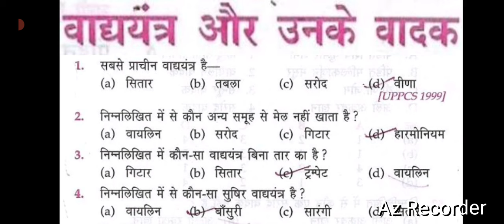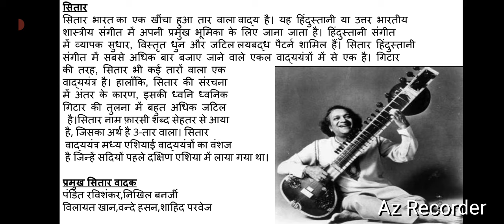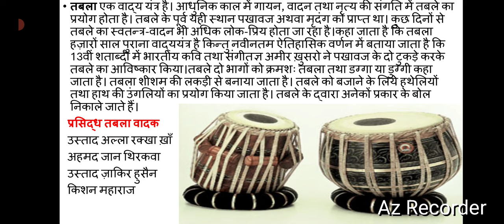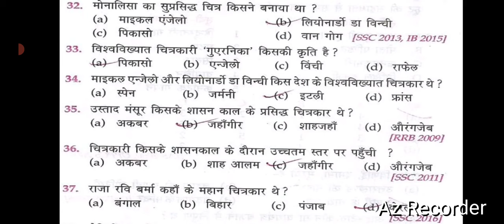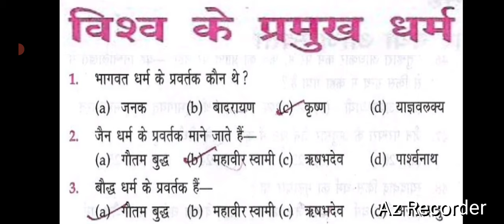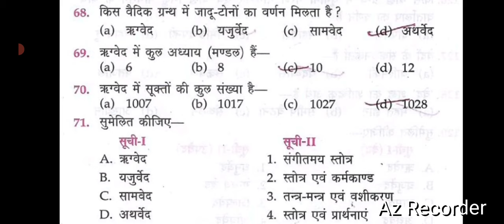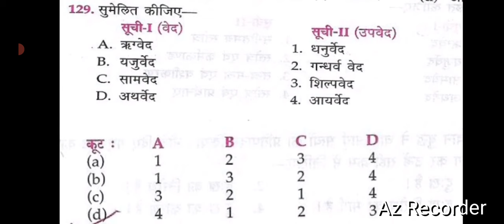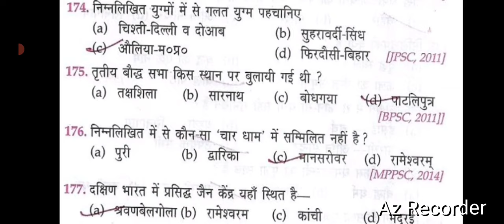lucent Art and culture mcq-with explanation/वादकवाद्ययंत्र,चित्रकला,मूर्तिकला,विश्वकेधर्म-विवरण सहित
इस चैनल में मैं सामान्य अध्ययन के Static  भाग के बारे में महत्वपूर्ण एमसीक्यू की चर्चा करूंगा जिसमें इतिहास,भारतीय राजव्यवस्था,भूगोल,अर्थव्यवस्था,विज्ञान और प्रौद्योगिकी के साथ-साथ करंट अफेयर्स भी शामिल होंगे जो रेलवे, एसएससी, राज्य सेवा परीक्षाओं और अन्य परीक्षाओं जैसे विभिन्न परीक्षाओं के लिए महत्वपूर्ण हैं। आपका समर्थन हमें ऐसे वीडियो बनाने के लिए प्रेरित करता है🙏🙏🙏

In this channel I will discuss  about the static portion of general studies which will cover History,indian polity, geography, Economy ,Art and culture science and technology as well as Current affairs  which are important for various exams such as Railways, SSC, State services exams and other exams

Your support motivates us to make such videos🙏🙏